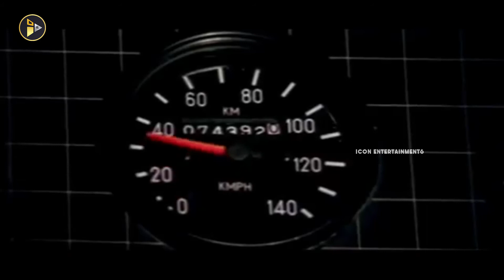Venkatesh, Soundarya, Anjala Zaveri Superhit Movie Part 2 | Telugu Movie Videos | ICON VIDEO